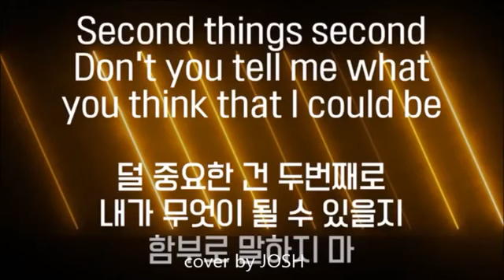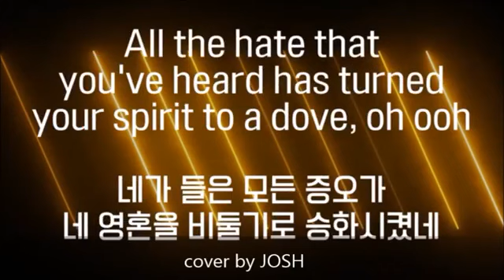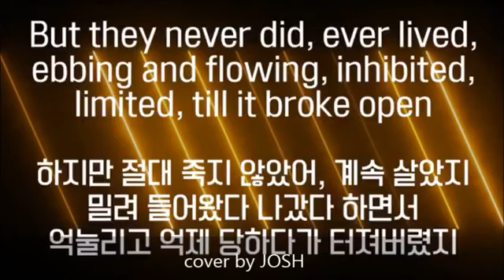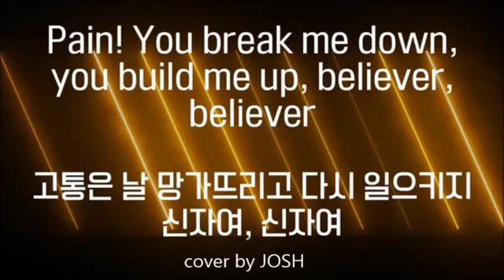Imagine Dragons-BELIEVER(JOSH's COVER)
A unique song ever